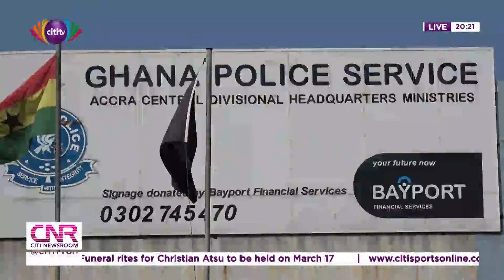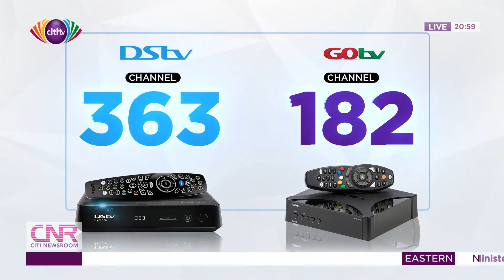Citi Newsroom: Saturday, 4th March, 2023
You are watching a live stream of Citi Newsroom with Michael Ogbodu